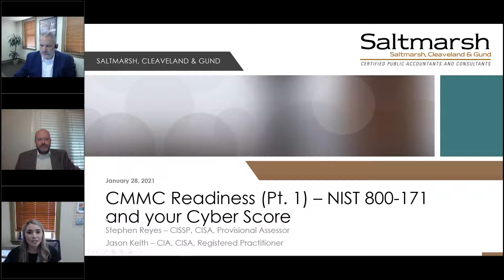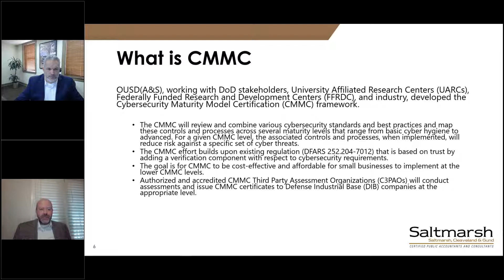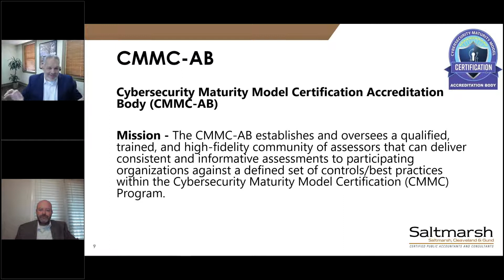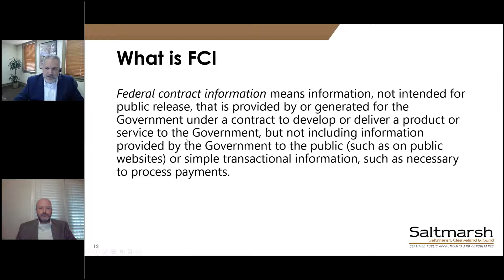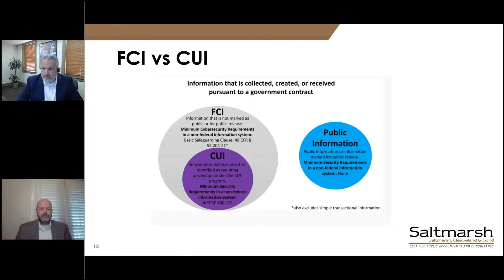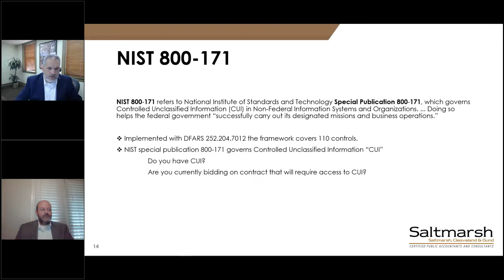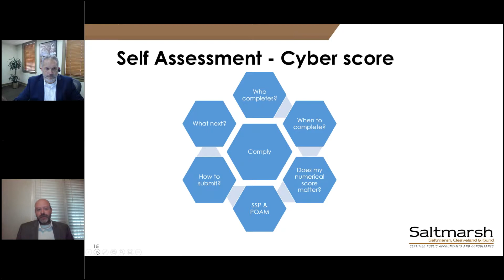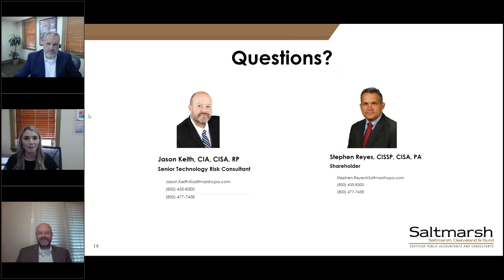CMMC Readiness (Part 1) - NIST 800 171 and Your Cyber Score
Implementation of the Cybersecurity Maturity Model Certification (CMMC) is upon us and companies working with the U.S. Department of Defense (DoD) will soon need to meet CMMC requirements to bid on contracts. CMMC builds upon the existing National Institute of Standards and Technology (NIST) Special Publication (SP) 800-171, which forms the basis for DFARS cybersecurity requirements.

While the implementation of this regulation has been long-awaited, a recent interim rule change made on September 29th of last year included a new and unexpected requirement. You are now required to report your cyber self-assessment score in the SPRS system. While CMMC compliance will be phased in over a five-year period, this requirement to calculate and report your self-assessment score is already in effect.

In this webinar presented by Stephen Reyes, CISA, CISSP, CMMC-AB Provisional Assessor, and Jason Keith, CIA, CISA, CMMC-AB Registered Practitioner, will share valuable perspectives on navigating these new requirements. We will focus on key considerations and common questions, including:

- Breaking down CMMC and NIST 800-171 requirements
- What is my cybersecurity score telling me?
- How do I correctly identify gaps?
- Leveraging NIST 800-171 for CMMC compliance